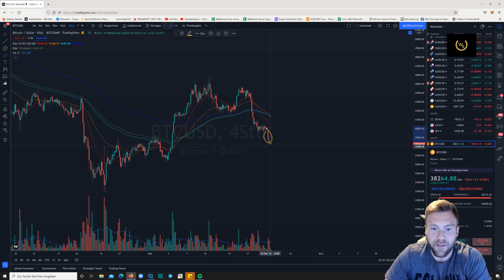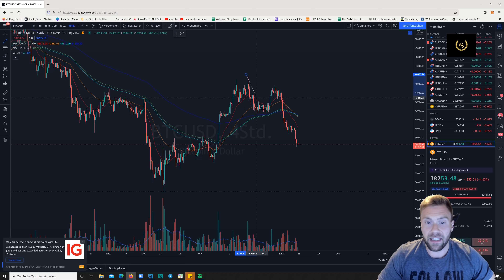Bitcoin Update Heute: 37.000 USD als nächste Haltestelle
Heute morgen haben wir bereits deutliche rote Vorzeichen erhalten. Über den Tag ging es dann weiter nach unten, bis wir bei der 38.200 USD Marke etwas langsamer wurden. Geschwächt geht es nun weiter in die neue Woche, die sicherlich sehr spannend wird.

Gute Trades und bis bald!

Tägliche Updates sind auf Instagram unter trading_dom zu finden.

Beste Grüße
Dominick